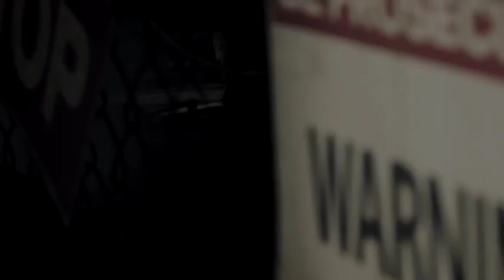Turn it Up Vol.III: We're Still Alive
Video apertura de la tercera edición de "Turn it Up!" Matinee de Kpop
Mar del Plata - Febrero 2013

28 days later - Trailer
2012 - Trailer
Solo - C-Clown (MV Version)
Fantastic Baby - Big Bang (Areia trance remix)

28 Days Later - Trailer
2012 - Trailer
Monster - Big Bang
C-Clown - Solo
Day by Day - T-ara
Ugly - 2NE1
Soom - B2ST
Survivor - THSK
Fantastic Baby - Big Bang
I'm Comming - Bi Rain
We're a lil' bit different - EvoL
Tiny G - Tiny G
MAMA - EXO
Crazy - Teen Top
Nillili Mambo - Block B
Catch Me - TVXQ
Do you know me - Tasty
Power - BAP
I like that - GLAM
Venus - Shinhwa
Sherlock - SHINee
Sexy, Free and Single - Super Junior
Musiche - Crazyno
Tarantallegra - XIA
WOW - BTOB
Warrior - BAP
Dr. Feel Good - Rania
I don't need a man - Miss A
Party (XXO) - GLAM
I got a boy - Girls Generation
History - EXO
Can't Stop - Team H
Break Down - Super Junior M
Ice Cream - HyunAh
Maxstep - Younique Unit
Dora Dora - Ukiss
NO. 1 - F.Cuz
Janus - Boyfriend
BTD - Infinite
KYHD - TVXQ
Electric Shock - f(x)
Lovey Dobey - T-ara
Action - NU'EST
Beautiful Night - B2ST
Nolza - LEXY
Volume Up - 4Minute
Bounce - JJ Project
The DJ is mine - Wonder Girls
Be my girl - Teen Top
Abandoned - Jay Park
The Shadow - BoA
Crayon - G-Dragon
Heart to Heart - 4Minute
Bangkok City - Orange Caramel
Sexy Lady - Jang Wooyoung
Party - WE